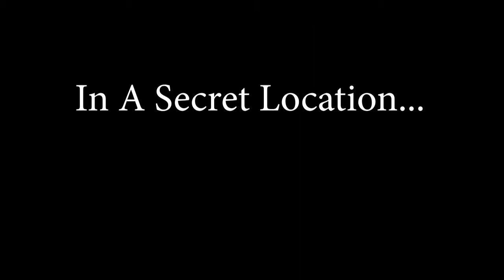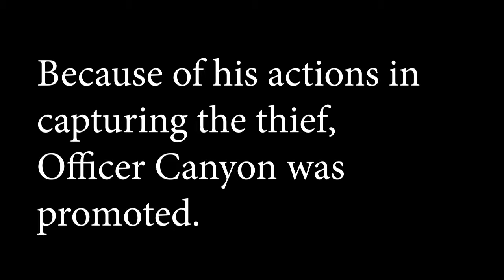The Chase (Short Film)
A Short Chase Filmed at Desert Vista High School